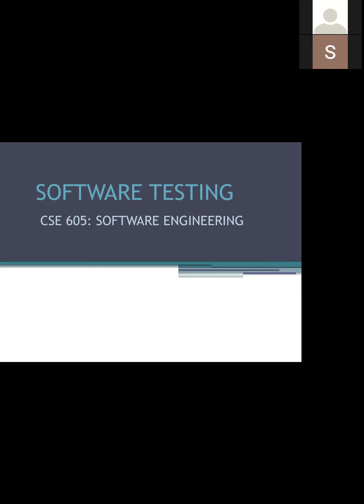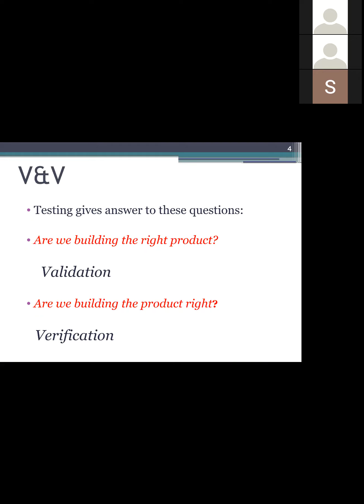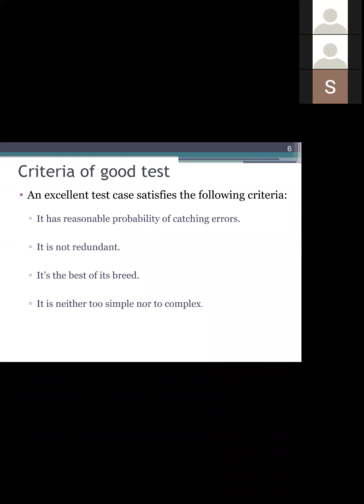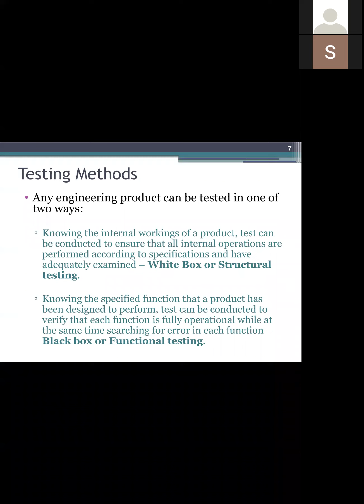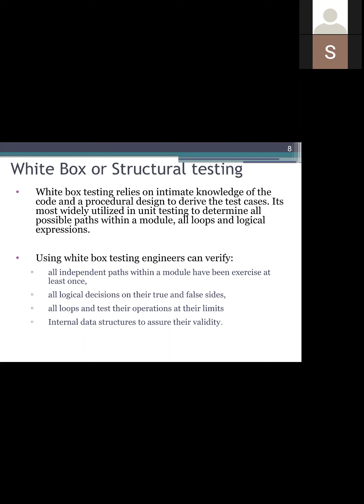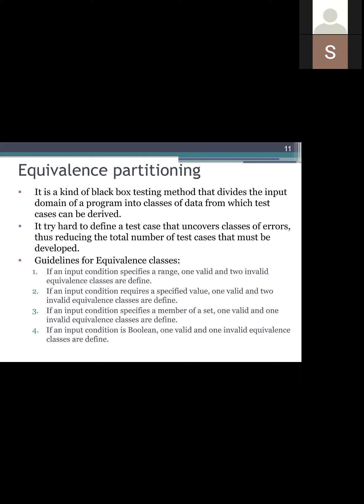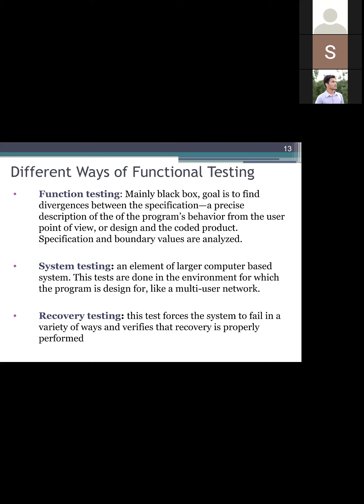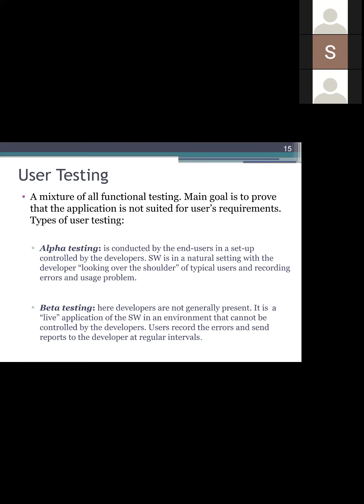Software Engineering Class 6